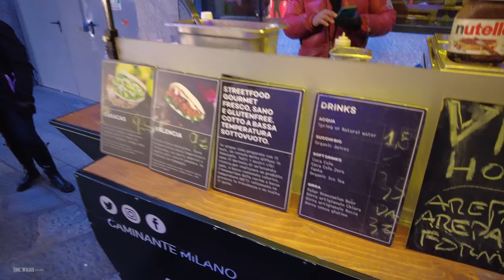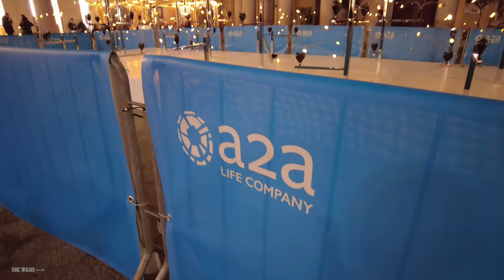Walking in Milan, Italy Busiest Street near Duomo Square 4K Ultra HD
Walking in Milan, Italy Busiest Street near Duomo Square.
This walk starts from Duomo Milan through the busiest street of Via vittorio Emanuele It is a very important shopping street for this district. You can see some Italian foods in the street and  Enjoy watching!
Il Natale a Milano si festeggia con trenta chilometri di luci in tutta la città tra filari, tende luminose, scritte augurali tra centro e periferie e poi alberi magnifici, cominciando da quello di Swarovski che con i suoi cristalli scintillanti illumina ormai da tradizione la Galleria Vittorio Emanuele.

✓ For an even more immersive experience, be sure to put on your headphones and listen in 🎧 Binaural Audio [ 3D audio ]

0:00 Intro
08:55 Duomo Square
14:43 Street food
23:40 Potato chips